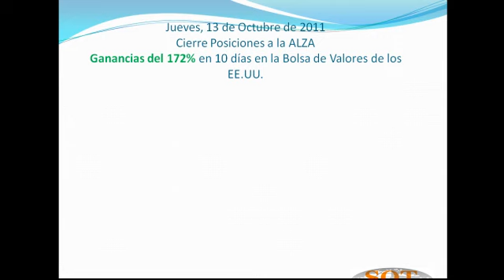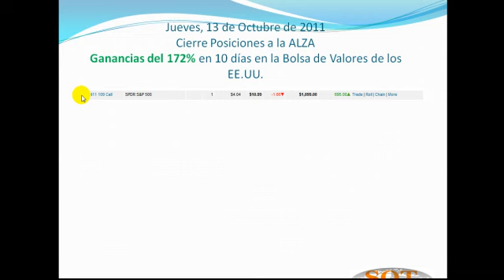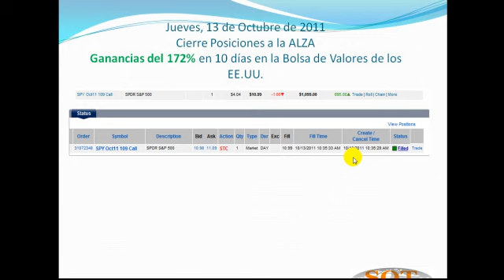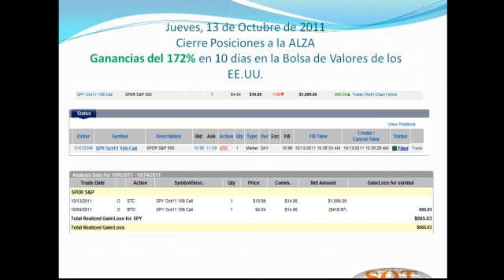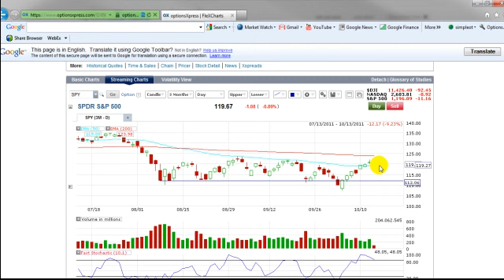Descubre como obtener Ganancias del 172% en 10 días en la Bolsa de Valores de los EE.UU.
Aprenda Aquí Como Hacerlo.
En el siguiente video mostramos apartes de una sesión de Tutoría Grupal del curso sobre cómo invertir en la bolsa de valores de los EE.UU.  Donde se les enseña a los estudiantes   Los 5 pasos necesarios para  Obtener Ganancias del 172% en 10 días en la Bolsa de Valores de los EE.UU.